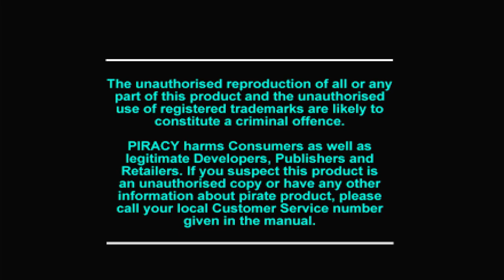Polymega Gameplays - Cardinal Syn [PlayStation - PAL]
For decades, the clans of Bloodland were locked in a never-ending war; then the Wanderer arrived with the Book of Knowledge. He divided the book and gave each clan a piece, hoping the clans would come to rely on each other's newly acquired knowledge. The Wanderer left and the clans, hoping to reassemble the book, returned to their old ways.

That is when Syn appeared. She turned the pieces of the book into weapons and organized a tournament of the clans' warriors. Whoever wins the tournament will control the Book of Knowledge and become the ruler of Bloodland.

Cardinal Syn is a gory versus fighting game, set within a series of character-specific arenas that may include traps such as poisonous puddles or lava. Players can choose between 20 characters, each with unique combos and weapons (including ranged and magic attacks) and battle their way through the tournament. Additional modes include Practice, Survival, and Team Battle.

Developed by Kronos Digital Entertainment